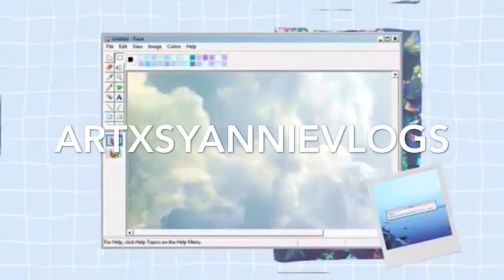💄💅🏻I Let my BFFS Do my *Makeup*!! {CHALLENGE}😏💋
Hi y’all!
Today I’m here with Abbie and Rebecca.. two of my best friends..

Anyway.. today for some reason I let them two do my MAKEUP using any product I own.. 😬😬😬
And they tried to turn me into an E-GIRL..!!
hehe.. so I hope you enjoy this video..